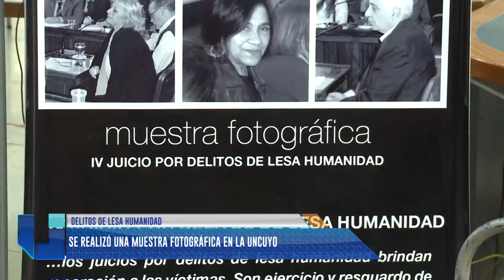Muestra fotográfica por los delitos de lesa humanidad